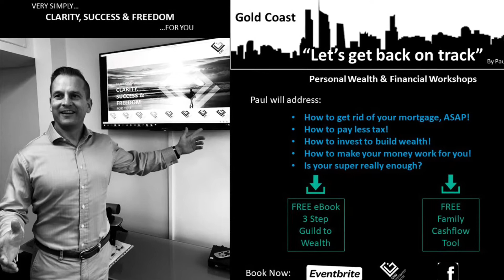“Let’s get back on track” Personal Wealth & Financial Workshops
Launch video for CHG community wealth & financial workshops... It’s our way of giving back to the community.